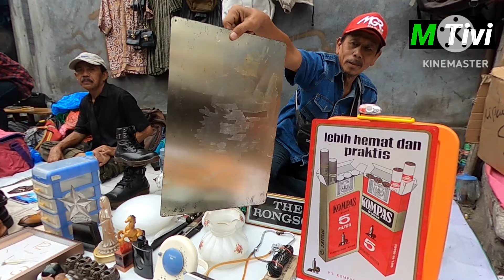Pasar loak jatinegara depan masjid